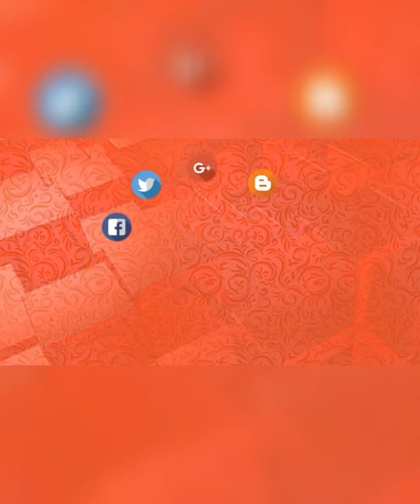370 rupe par udte Ladte Huey 8377856150 location khora colony Noida 62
For Sale Udte Ladte Huey